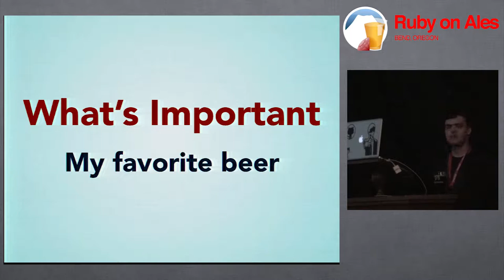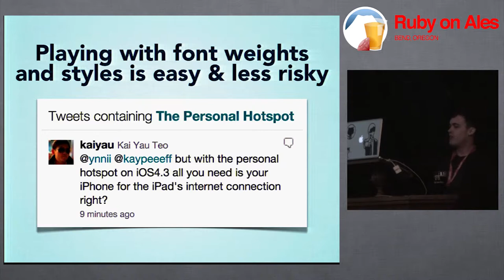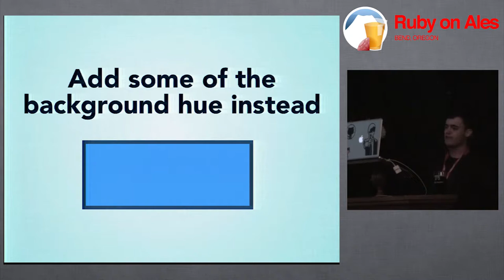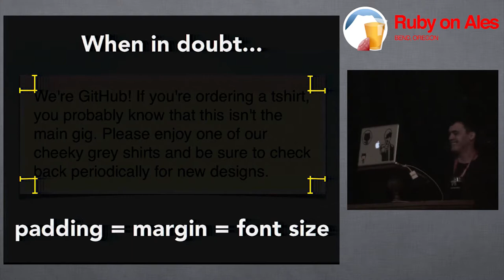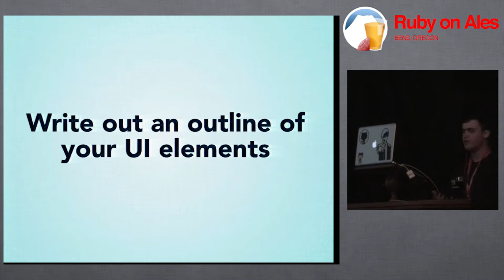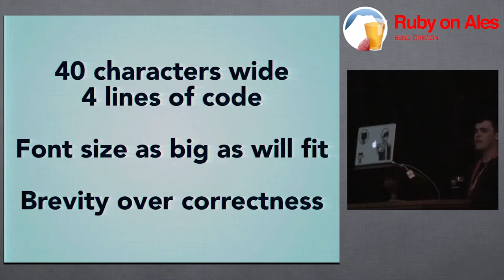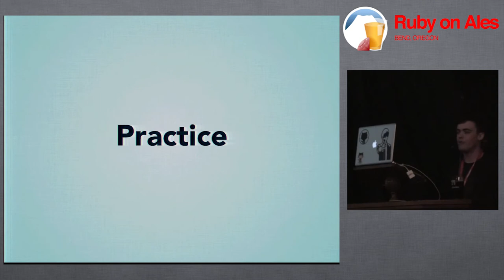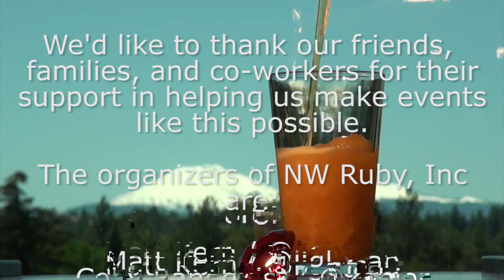Ruby on Ales 2011 - Design hacks for the pragmatic minded by: Kyle Neath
A lot of developers think they either can't or don't need to design. But that's just a myth â€” everyone can benefit from a few simple design concepts. Learn some simple design hacks you can apply to your documentation, presentations and products to make them just a little bit prettier.